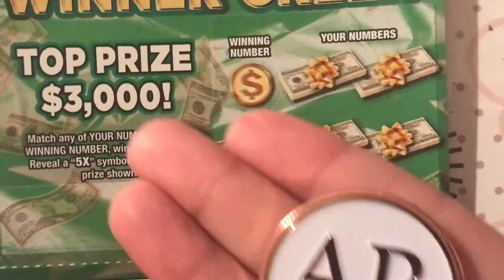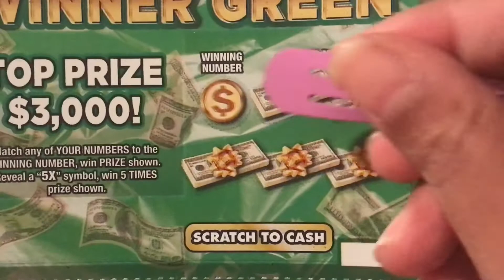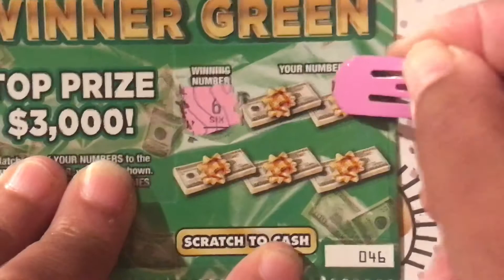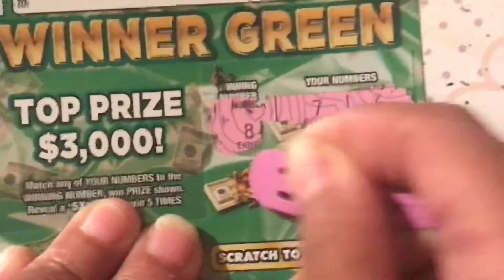WINTER GREEN FULL BOOK notalkingasmr scratchingsounds nylottery | Lottery Scratch Off Tickets